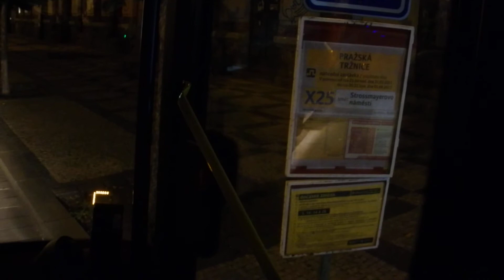Jízda linkou X25 v trase Maniny - Strossmayerovo náměstí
Natočeno 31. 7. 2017 při jednosměrné tramvajové výluce v úseku Maniny - Vltavská - Strossmayerovo náměstí.
Vůz 2040 - garáž Klíčov.